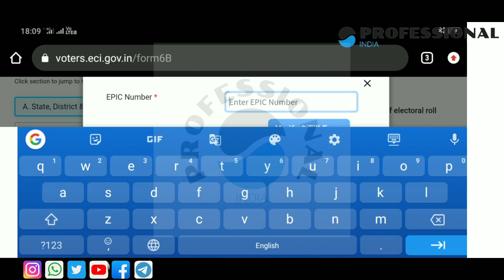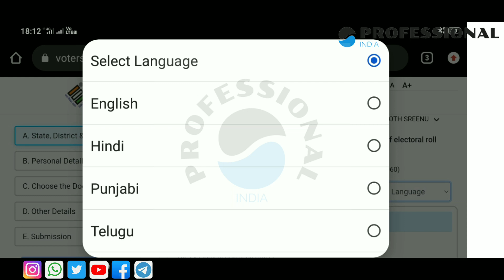How to Voter ID Aadhaar Correction || ఓటర్ గుర్తింపు కార్డు ఆధార్ కారెక్ట్ 2023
voter id card adhaar link click on
voter card details

follow Twitter: @SREENURATHODE

voter link with Aadhaar online
voter id card correction online
voter id card Aadhaar link status check
voter id card Aadhaar link status check online in Telugu
voter id card Aadhaar link online
voter id card Aadhaar link Telugu
voter id card Aadhaar linking